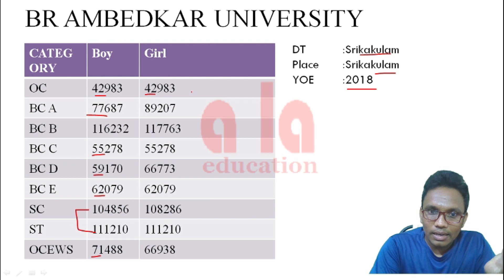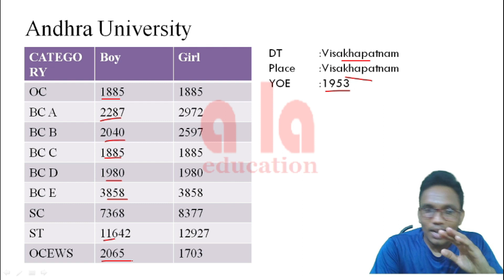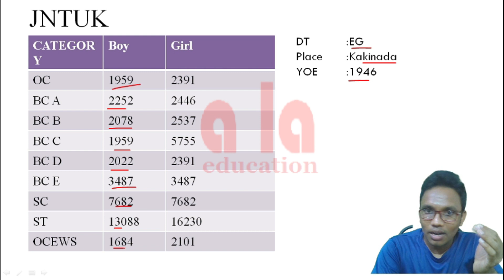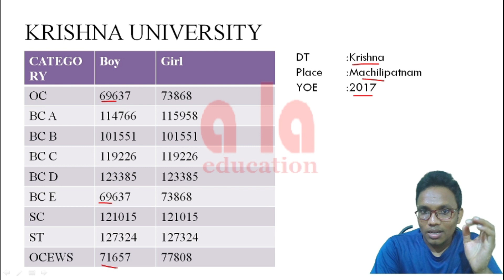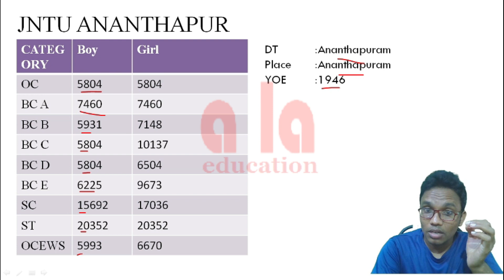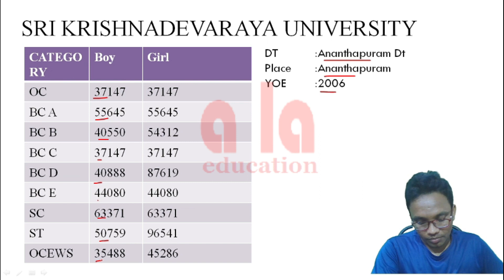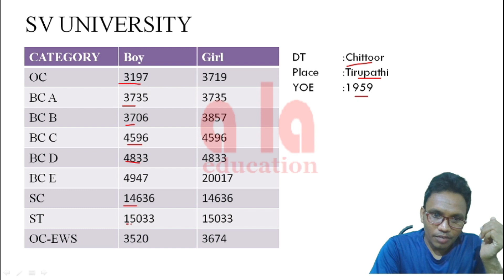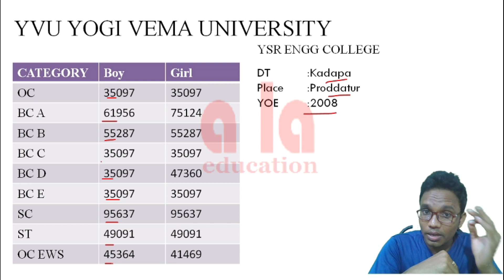AP EAMCET cutoff rank 2021 | ap eapcet | Electronics and Communication Engineering | University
I am Bharat from a la education. In this video, I talked about all ap govt engineering college cutoff (Govt university) for Electronics and Communication Engineering Branch.

0:55 Srikakulam (DT) BR Ambedkar University
2:17 Vizianagaram (DT) JNTV JNTU Vizianagaram
2:55 Visakhapatnam (DT) AU Andhra University
3:36 Visakhapatnam (DT) AU women
4:26 East Godavari (DT) JNTK JNTU Kakinada
5:07 East Godavari (DT) Adikavi Nannaya University
5:47 Krishna (DT) Krishna university
6:43 Guntur DT ANU Acharya Nagarjuna University
7:21 Guntur DT JNTN JNTU Narasaraopet
8:07 Ananthapuram DT JNTA JNTU Ananthapuram
8:58 Ananthapuram DT Sri Krishnadevaraya University
9:45 Kurnool DT Rayalaseema University
10:19 Chittoor DT SV University (SVU)
11:07 Chittoor DT JNTC JNTU Kalikiri
11:43 Kadapa DT JNTP JNTU Pulivendula
12:19 Kadapa DT Yogi Vemana University